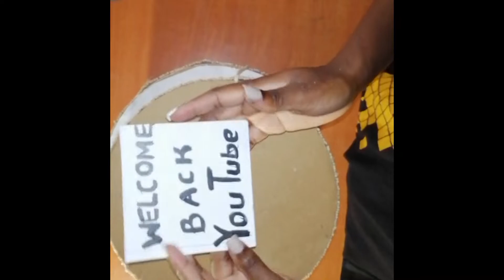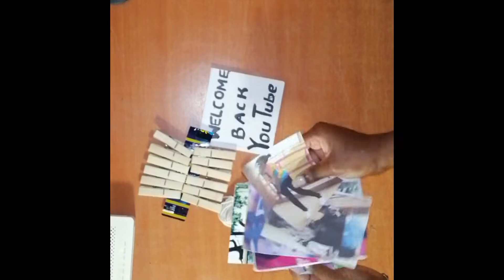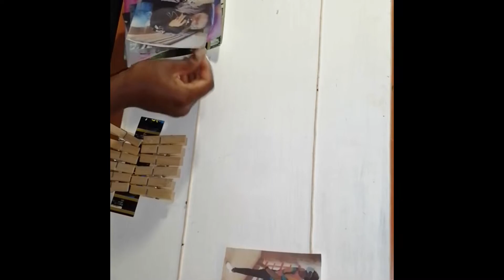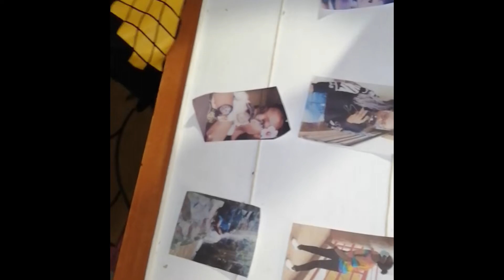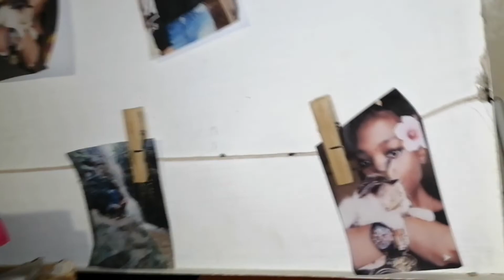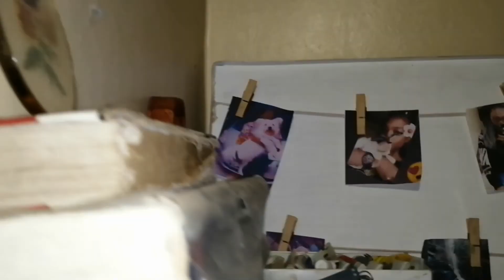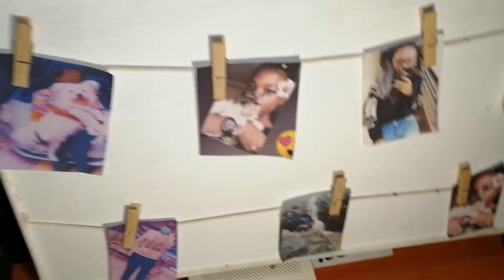Chandelier out of skewers',🥵🔥🔥🔥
Trying something new each day and having an amazing outcome is such a satisfying vibe. Pardon any inconvenience and grab something new from me today 😍